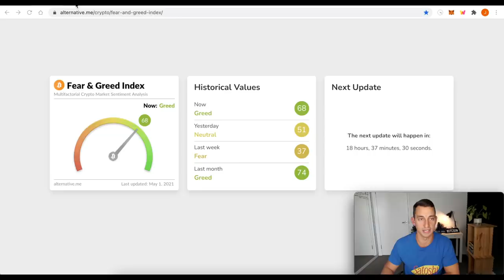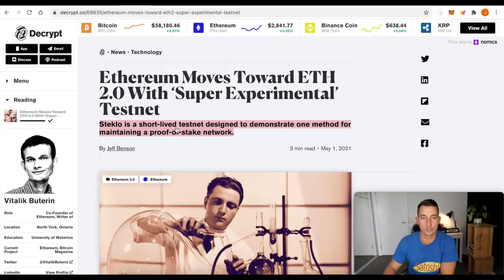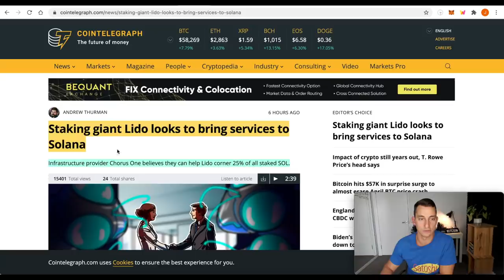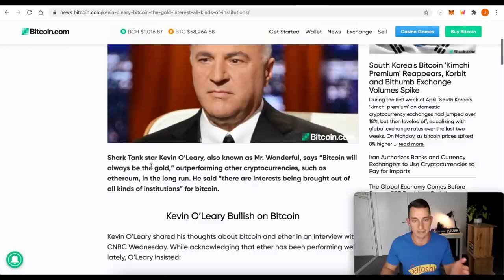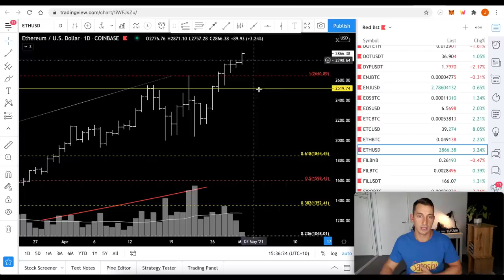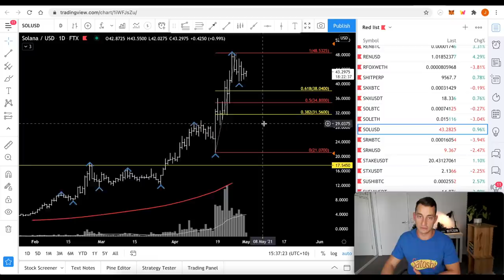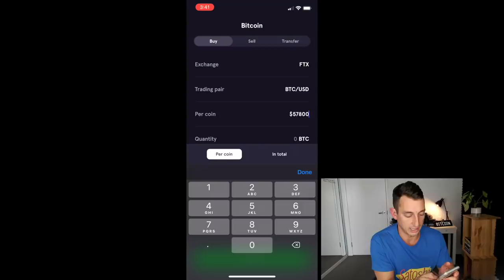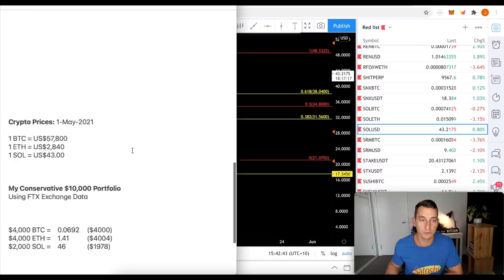CRYPTO HERE TO STAY- BITCOIN BREAKOUT RALLY + ETH 2.0 Testnet LIVE 🚀 Crypto Trading Challenge 🚀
In this video, we talk about why Crypto is here to stay in 2021, Ethereum 2.0 'Stelko' Testnet, Bullish Staking News for Ethereum (ETH) and Solana (SOL), and announce our $25,000 Trading Giveaway with Blockfolio to an Australian Charity of your choice!

⏰ Timestamps ⏰
00:00 Hopium-Free EthMoon!
00:47 Fear & Greed + Crypto Market Caps
02:21 Ethereum Record Month
03:13 ETH 2.0 TestNet Release!
03:55 Stablecoins DOUBLED on ETH
04:18 Giants Stakers Buying SOL & ETH 2.0
05:34 Microstrategy’s $5 Billion of BTC
05:57 Shark Tank Stars Bullish on BTC & ETH
06:26 Crypto is Here to Stay - $1 Million Bet
07:00 Best Place for Crypto Research
07:23 Bitcoin Breakout, $58,000 Hit!
08:11 Ethereum All-Time High Monthly Close! $2,727
09:04 Solana Setting Up to Break Out, Again! $43
10:05 $25,000 Blockfolio Challenge!